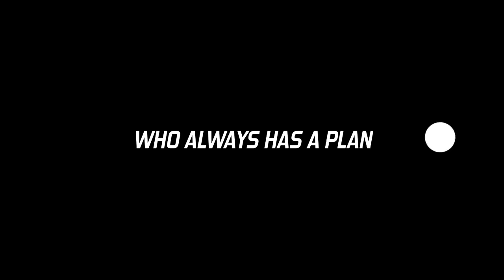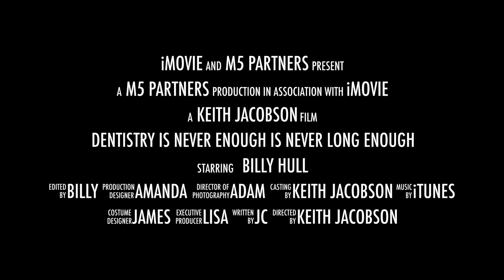Dr. Hull - dentistry is never enough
This video is about dentistry is never enough is never long enough